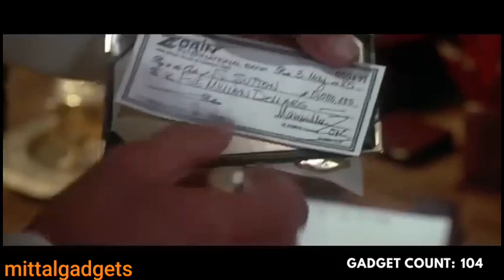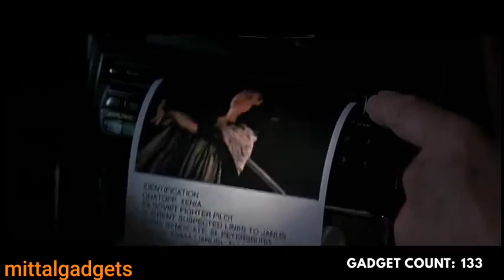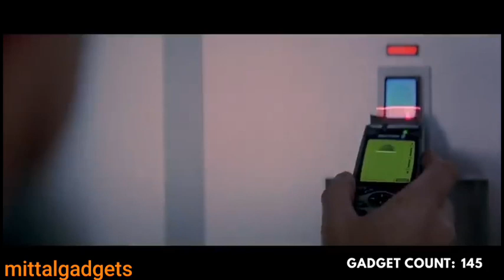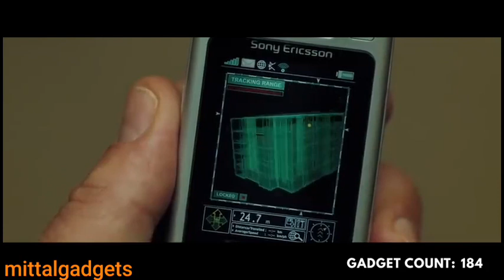Every James bond Wanted Gadgets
Learn about the detective agent amazing gadgets